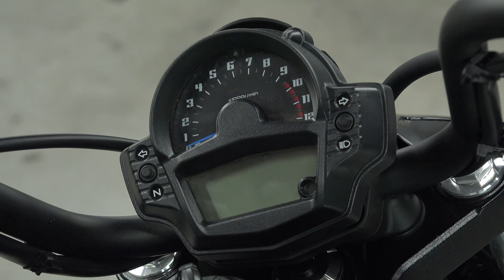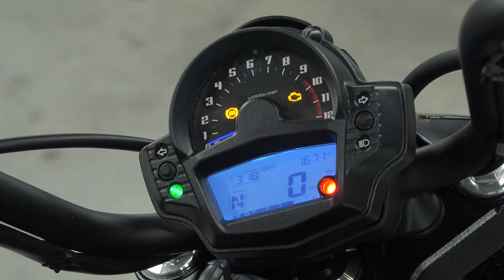Wakaround Vulcan S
Keko Ochoa nos muestra al detalle la Vulcan S con este Walkaround.
¡No os lo perdáis para conocer todos los detalles!